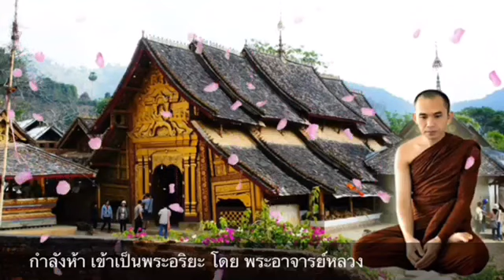70//ꨅဝ္ꨳလူင္ပꨤင္ꨲ ꨟူဝ္ေꨁꨣꨳၾတꨣး ꨟꨰင္းꨟꨣꨳပူိင္ꨁဝ္ꨳပꨱꨓ္ꨡရိယꨣꨲ Anatta Dhamma70กำลังห้า เข้าพระอริยะเจ้า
บรรยายไว้ที่วัดอนัตตาวิปัสสนากรรมฐานบ้านโปงเรา กาดกู๋ เมืองตนตีเมื่อวันที่14/เม.ย พ.ศ ๒๕๖๒ โดย.อ.หลวง โสภณะภิกขุ
ေꨟꨣးဝꨯꨵမိူဝ္ꨳဝꨓ္းထိ꨼꨿/꨿/꨽꨻꨼ꩄ
ꨅဝ္ꨳလူင္ သူဝ္ꨕꨓꨕိꨀ္ꨁု တီꨳဝတ္ꨵꨡꨓတ္ꨵတဝိပသ္သꨣꨲꨓꨣꨲ
ꨀပ္ꨵသုိပ္ꨲမꨤꨯꨕူင္း ဝတ္ꨵꨡꨓတ္ꨵတဝိပသ္းသꨣꨲꨓꨣꨀမ္ꨲမထꨤꨓ္းꨀꨤတ္ꨲꨀူꨲ ဝꨱင္းတူꨓ္ꨳတီး
အနတၱဝိပႆနာရိပ္သာေက်ာင္း
ပုန္းေလာင္းရြာ၊ ကကၠဴ ေက်းရြာ အုပ္စု ေက်ာက္တလုံးႀကီးၿမိဳ႕နယ္၊ ေတာင္ႀကီးၿမိဳ႕နယ္ခြဲ ဆရာေတာ္ဦးေသာဘနဖန္း